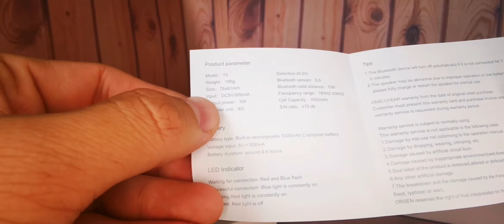รีวิว Orsen T5/eloop T5 ลำโพงขนาดเล็ก คุณภาพเสียงเท่ารุ่นใหญ่ มาพร้อมชาร์จไร้สาย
ลำโพงบลูทูธ จากค่าย Orsen made by eloop
รุ่น T5 มาพร้อมชาร์ตไร้สาย สามารถเชื่อมต่อได้ 2 ตัว มีมาตรฐานกันฝุ่น IP55 ถึงตัวจะเล็ก คุณภาพเสียง ไม่ด้อยไปกว่าลำโพง รุ่นใหญ่ๆ อย่าง W King เลยทีเดียว

ท่านใดชอบฝาก กด Like เป็นกำลังใจให้ด้วยนะครับ  ใครใจดี น่ารักฝาก กดติดตาม ให้ด้วยนะครับ